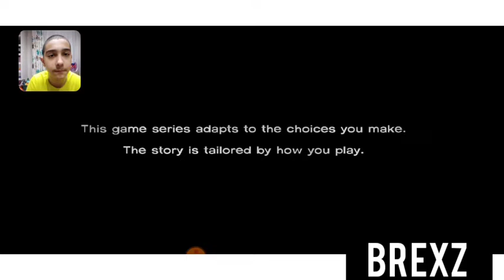The Walking Dead Season 1 Episode 4 "Hocam abartmayın ya?!!"